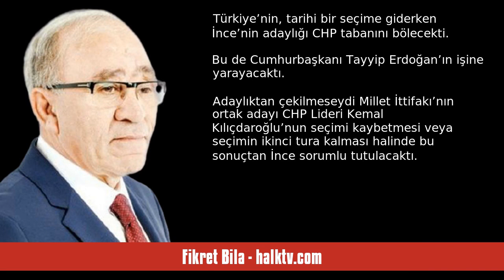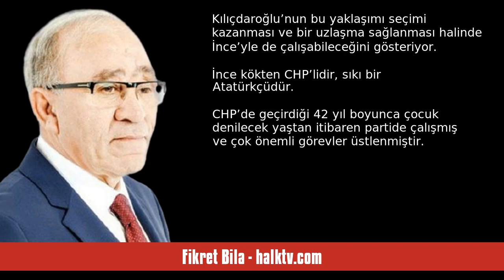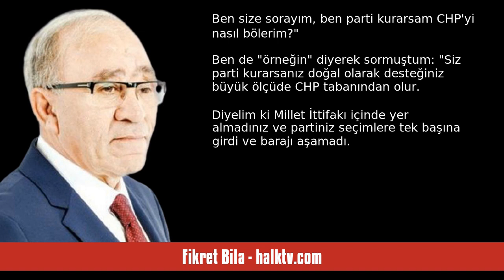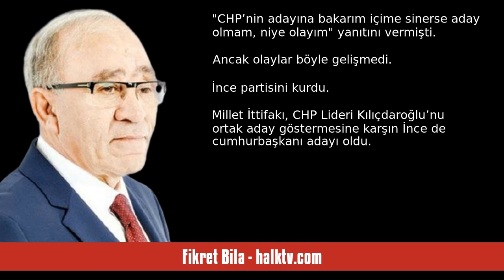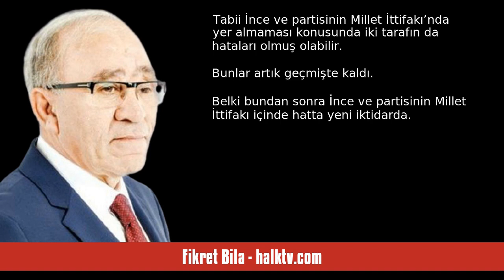FİKRET BİLA: MUHARREM İNCE'NİN ÇEKİLME KARARI - SESLİ KÖŞE YAZISI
Fikret Bila - halktv.com - Muharrem İnce'nin Çekilme Kararı - 12 Mayıs 2023 tarihli yazısının seslendirmesi

"Memleket Partisi Lideri Muharrem İnce cumhurbaşkanlığı adaylığından çekildi.

İnce’nin bu kararı isabetli bir karardır.

Türkiye’nin, tarihi bir seçime giderken İnce’nin adaylığı CHP tabanını bölecekti. Bu de Cumhurbaşkanı Tayyip Erdoğan’ın işine yarayacaktı.

Adaylıktan çekilmeseydi Millet İttifakı’nın ortak adayı CHP Lideri Kemal Kılıçdaroğlu’nun seçimi kaybetmesi veya seçimin ikinci tura kalması halinde bu sonuçtan İnce sorumlu tutulacaktı.

İnce çekilme kararıyla hem Kılıçdaroğlu’nun birinci. "